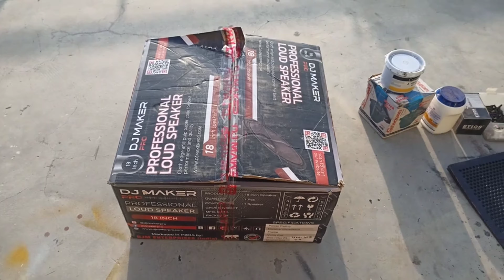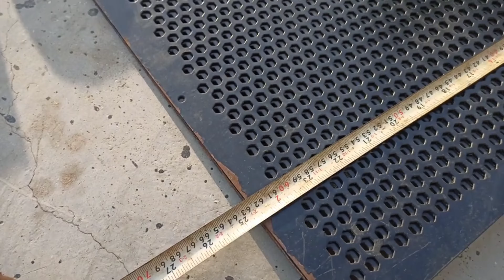18" singal bass all meterial and parts,(front grill.back plate.speacone.putty.paint.l key bolt.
18" singal bass all meterial and parts,(front grill.back plate.speacone.putty.paint.l key bolt.